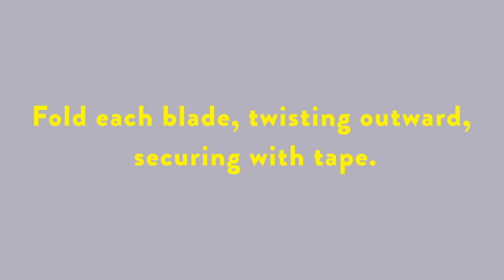Gift-wrap Inspiration: Kirigami Fan + Card Sheath | Love, Pop-In@Nordstrom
Watch our video and psych yourself up to make artistic folds—folds that can also house your card.

We each have our own holiday traditions, but we all wrap gifts. Consider spending a little extra time gift-wrapping this season. Get creative and put your heart into it. People will unwrap your gifts tenderly. It's all part of the ceremony. And everything you see is video is available in our holiday gift shop:

Wrapping and design by Maekaila Montero